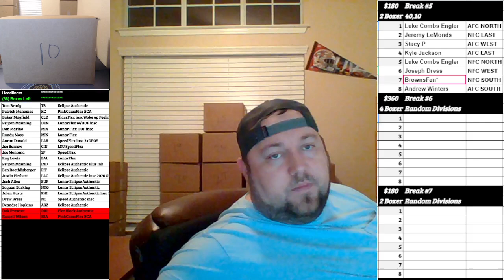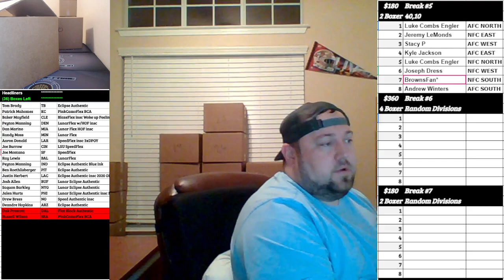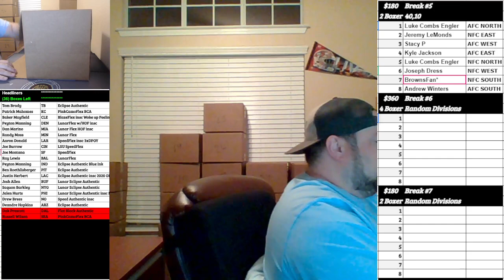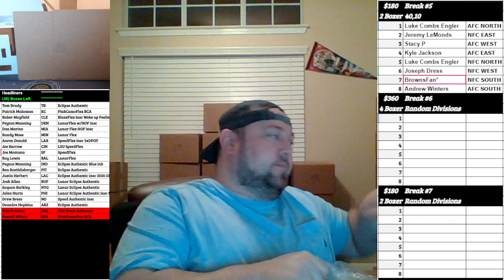Boom City Card Breaks